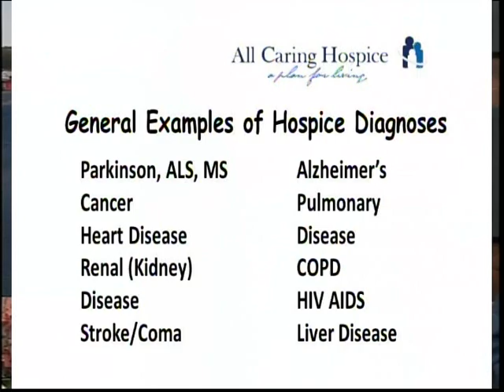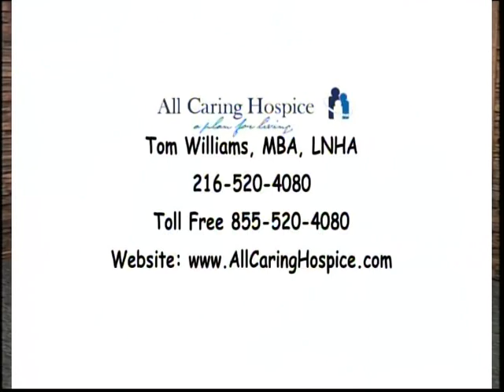RSVP Hospice Care